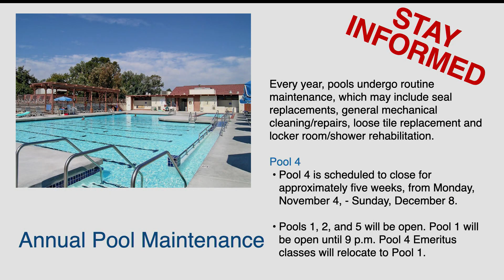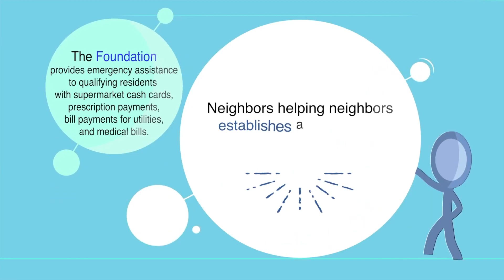ThisDay, November 2, 2024